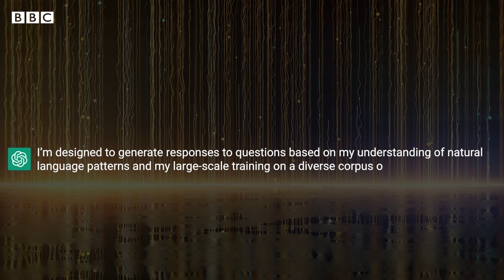ChatGPT: Are humans still smarter than AI? - BBC News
Everybody is talking about ChatGPT, the chatbot powered by artificial intelligence that can write songs, provide financial advice and define complex physics.

It’s part of a new generation of AI changing our perception of machine intelligence.

But are computers now smarter than their creators?

Not quite, as neuroscientist Ori Ossmy of Birkbeck, University of London explains.